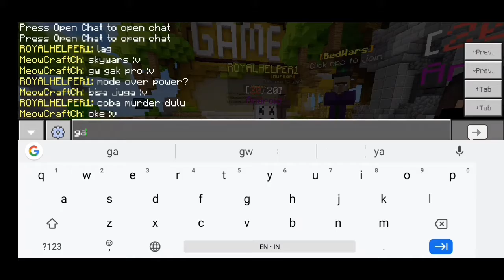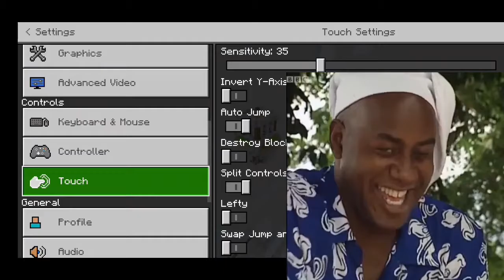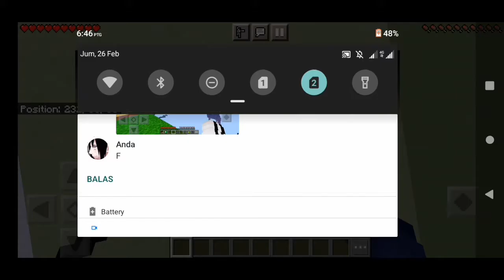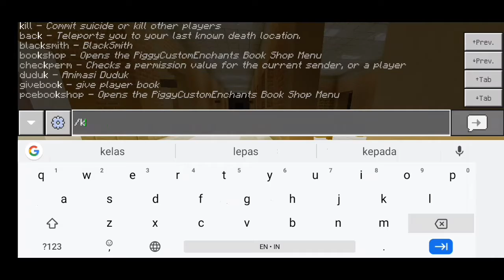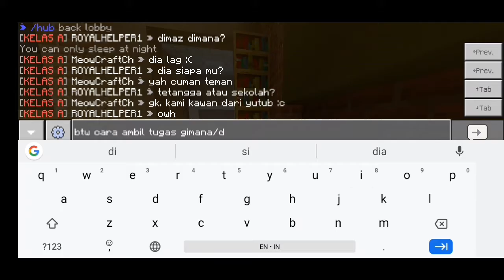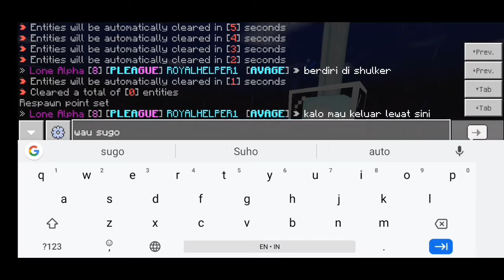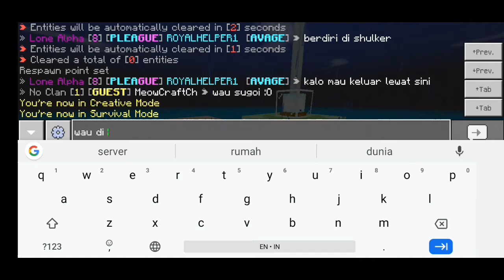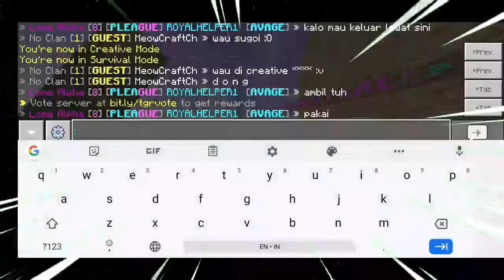Review Server Terkeren! 🔥TGR NETWORK🔥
=IP AND PORT=
Ip:play.tgrnetwork.xyz
port:default
=YANG GW GUNAKAN=
=📱HP:ZTE Blade V10 Vita📱=
=🖌️APLIKASI EDITING🖌️=
=KINEMASTER=
=PIXELLAB=